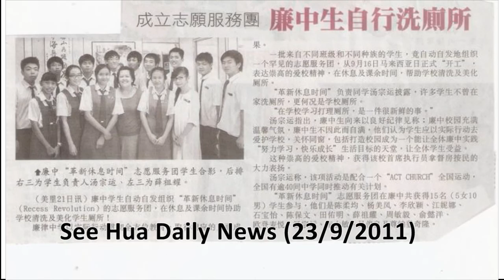RevoLOOtion 2011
It was a history making event where over 28 schools around Malaysia decided to bless their school on the 16th September 2011, (Malaysia Day) a public holiday by just cleaning and refurbishing their school toilets.

All the footages & pictures were taken by the students themselves. This is just a compilation of different pictures and videos found on Facebook and various places on the web.